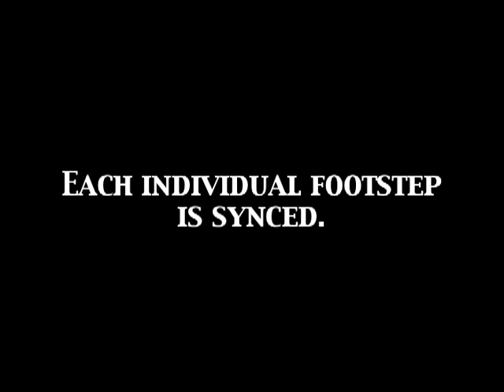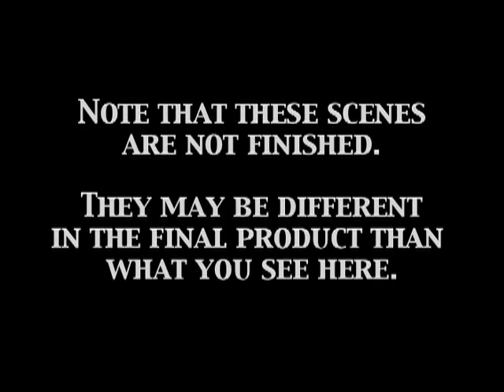Crisis Core: Final Thoughts and MGS Abridged Sneak Peek!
Metal Gear Abridged sneak peak at 7:00!

:o I forgot to give thanks to Sp0rksRUs! He helped me out a whole bunch everywhere, including coming up with some voices! So thanks! :D

WE DO NOT OWN FINAL FANTASY VII. PLEASE SUPPORT THE OFFICIAL RELEASE.

--Kyol

Metal Gear Abridged Cast:

Up_Lift as Solid Snake
Up_Lift as Liquid Snake
Kyol as Revolver Ocelot
Yell0wPikmin as Sniper Wolf
LavitzRIP as Otacon
Spaz as Vulcan Raven
Comical as Gray Fox
elderblackpuddin as Johnny
elderblackpuddin as Darpa Chief
Comical as Baker
Rina-chan as Meryl